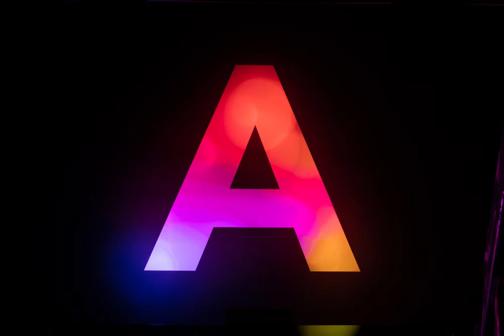Photographic Light Typography by WHAT associates Ltd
A typography photographic technique using long exposure and light painting created to give this campaign a vibrant and energetic visual identity to echo the school's forward thinking and dynamic approach to education.

Client: St Joseph's College Prep School, Ipswich Suffolk
Follow the campaign